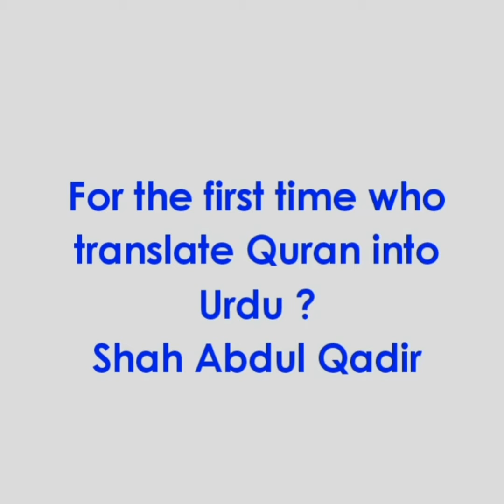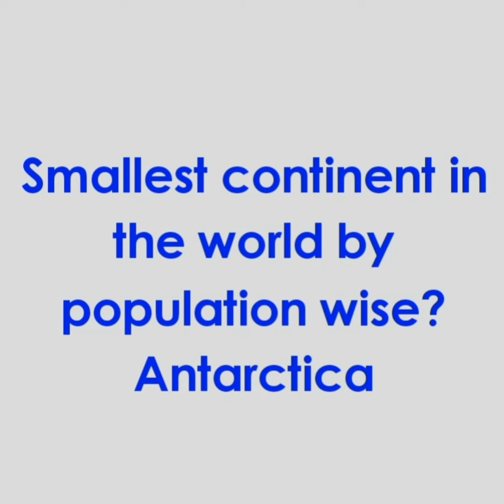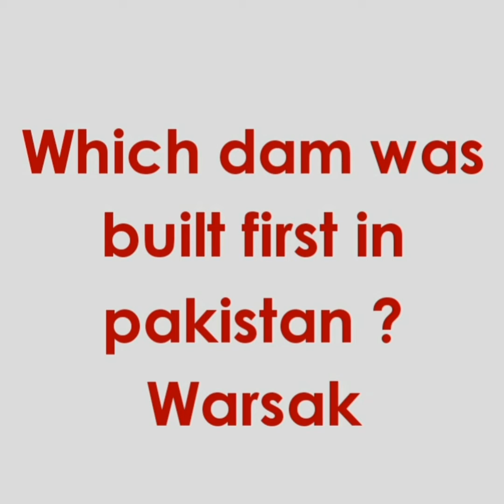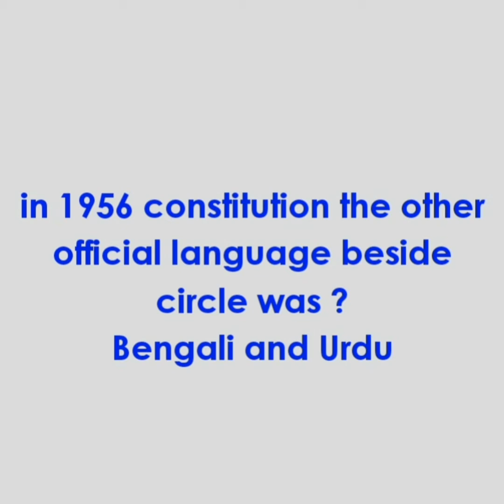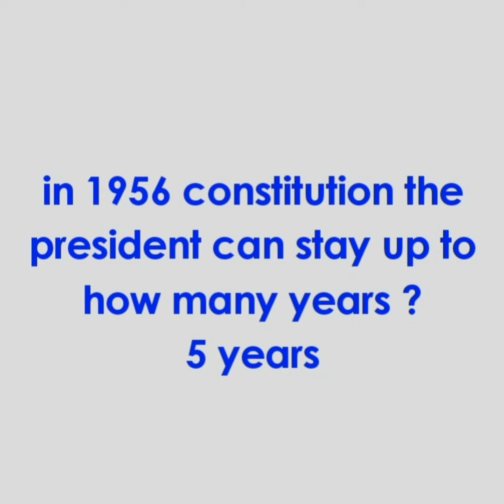Important questions for PMA long course initial test - pma - pma verbal test - pma long course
This video is about PMA Long Course. Most Repeated MCQs PMA Long Course.